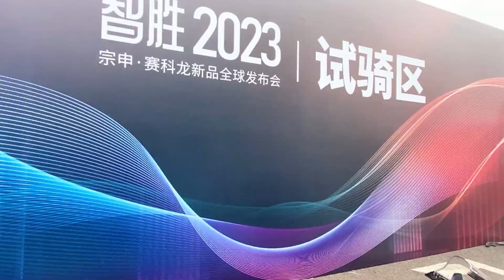2023 Cyclone RC401 What's NEW ???